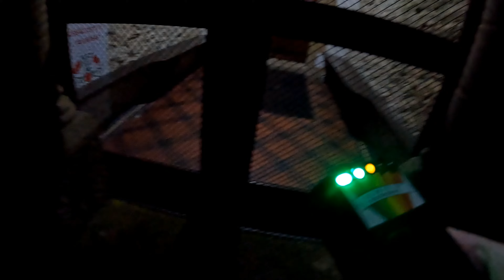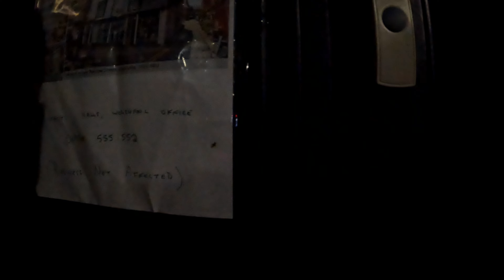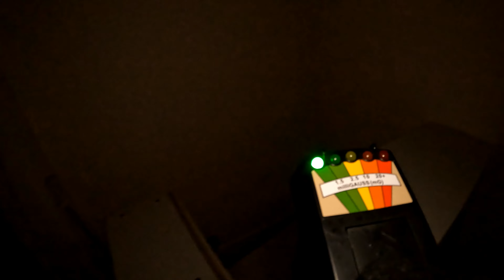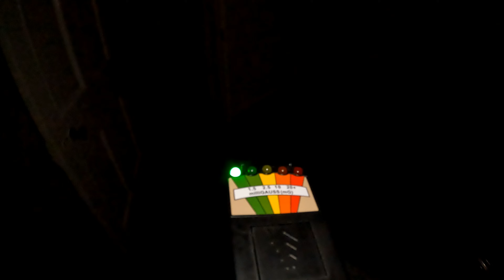Solo Ghost Hunting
Bit of a different one this week.

I go out to some spooky places after dark to see if we can see any paranormal activity!